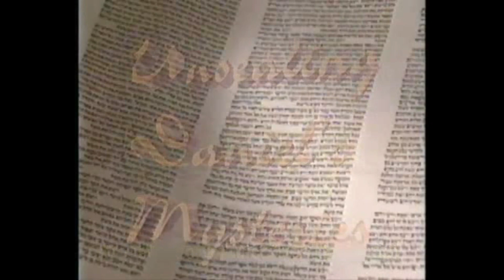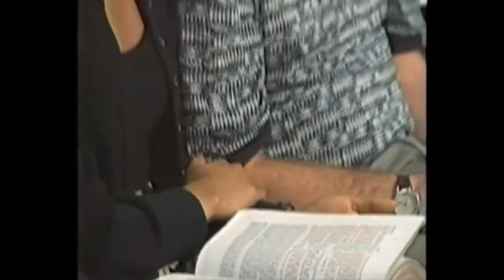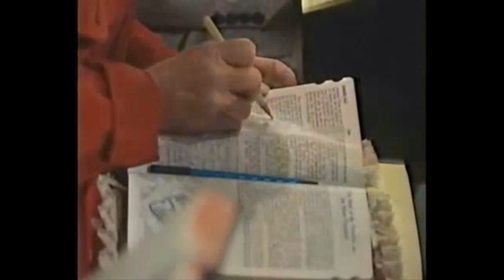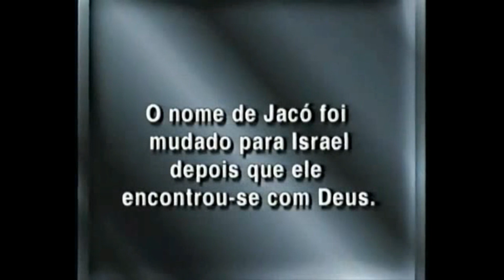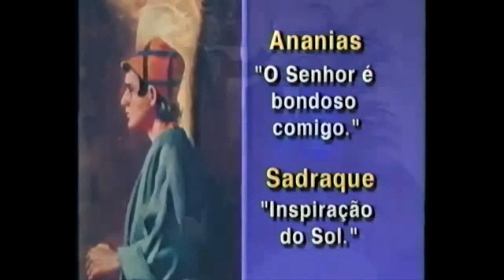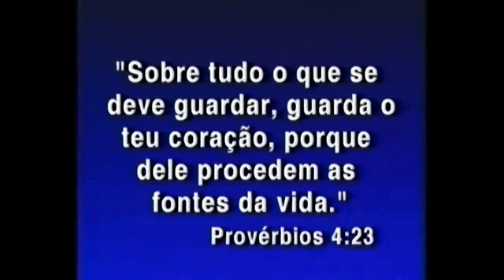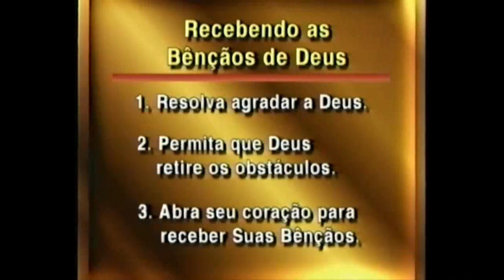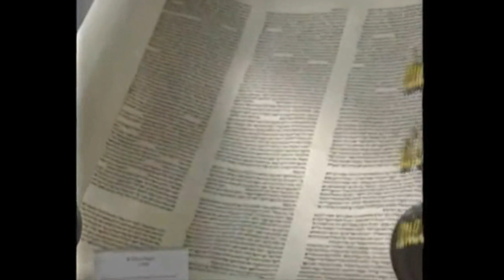Revelando os Mistérios de Daniel - Episódio 1 de 7 - Mais que um Refém